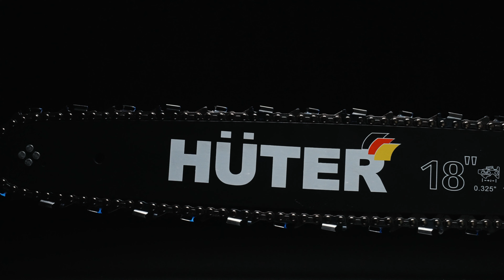Бензопила BS 6218 Huter в работе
В данном видео мы представляем бензопилу BS 6218 – мощный инструмент для качественного распила дерева. Давайте расскажем вам о технике работы с этой бензопилой и о том, как достичь эффективных результатов.

Мощность 4.5 л.с / 3.3 кВт
Длина шины 45 см
Объем двигателя 58 см³
Объем масляного бака 0.26 л
Емкость топливного бака 0.56 л